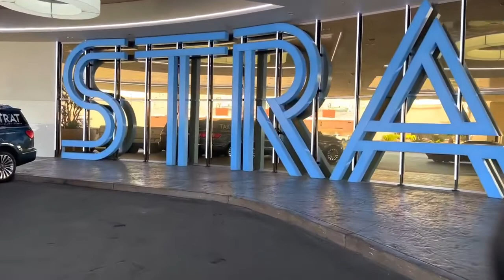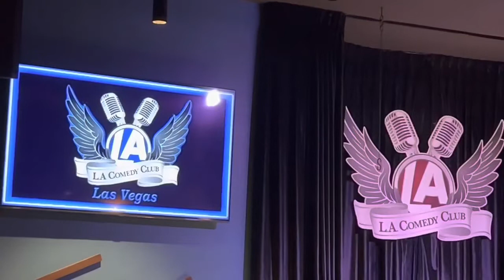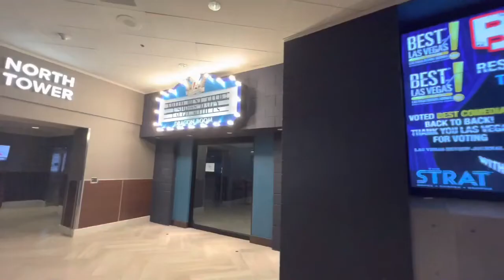LA Comedy Club | The STRAT Hotel, Casino & SkyPod | Las Vegas, Nevada | Vegas Comedians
Checking out the LA Comedy Club inside the STRAT Hotel & Casino in Las Vegas, Nevada.